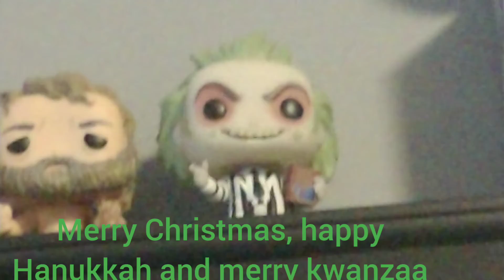happy holidays everyone: enjoy this slow zoom in on beetlejuice